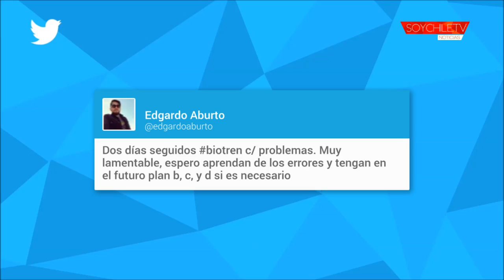Pasajeros indignados: desperfecto eléctrico generó la suspensión de varios servicios del Biotrén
Los problemas se generaron en las estaciones de Lomas Coloradas donde los usuarios debieron volver a las micros para llegar a sus destinos. Desde Fesur indicaron que siete recorridos debieron ser cancelados.